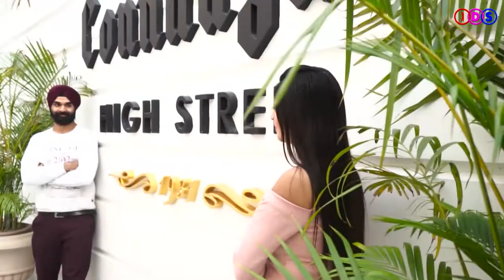Best Punjabi | Pre Wedding |Amanjot + Amanpreet |Tareyan De Naal | Latest Punjabi Song| Kdsdelhi.com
Available On Whatsapp Also
Any Help Or Queries Please Conatct Freely